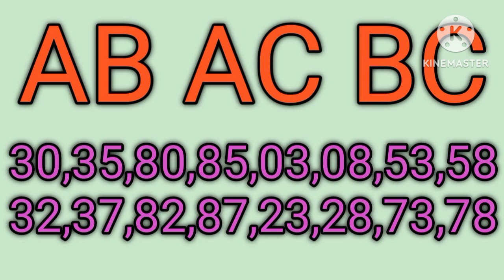KERALA LOTTERY GUESSING TODAY 21-10-2023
QUERIES TO BE SOLVED:

1.kerala lottery result
2.kerala lottery guessing
3.kerala lottery result today
4.kerala lottery live
5.kerala lottery guessing today
6.kerala lottery result today live
7.kerala lottery result live
8.kerala lottery guessing number
9.kerala lottery today
10.kerala lottery winning numberKERALA LOTTERY GUESSING TODAY 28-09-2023 kerala lottery todayKERALA LOTTERY GUESSING TODAY 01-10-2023

1.kerala lottery result
2.kerala lottery guessing
3.kerala lottery result today
4.kerala lottery live
5.kerala lottery guessing today
6.kerala lottery result today live
7.kerala lottery result live
8.kerala lottery guessing number
9.kerala lottery today
10.kerala lottery winning numberKERALA LOTTERY GUESSING TODAY 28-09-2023